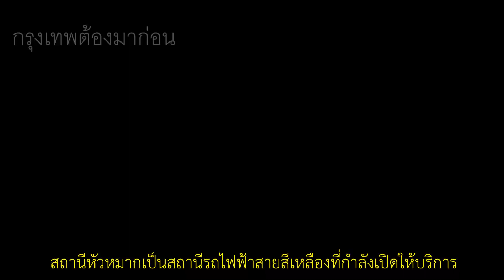มาเป็นสวนสนุก ! | จะได้เห็นรถไฟฟ้าสายสีเหลืองลอดใต้ Airport Link จุดต่ำสุดด้วยความสูง 4 เมตร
สถานีหัวหมากของรถไฟฟ้าสายสีเหลืองจะมีเส้นทางที่จะมีการลอดใต้
ทางรถไฟ ARL ด้วยความสูงเพียง 4 เมตร ซึ่งถือว่าเป็นจุดต่ำสุดของโครงการ
ซึ่งแนวเส้นทางนี้มีความสอดคล้องกับของรถไฟฟ้า Wuhu Monorail
ที่มีการลอดใต้ทางรถไฟความเร็วสูงของประเทศจีนที่จะมีตัวอย่างปรากฏ

ซึ่งเส้นทางที่กล่าวไว้จะได้เห็นในปีหน้า หลังการเปิดส่วนต่อขยาย
ช่วงสำโรง - หัวหมากไปแล้ว